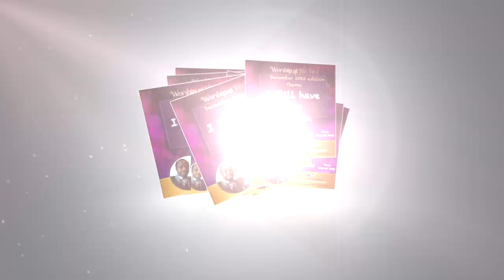Worship at His Feet December 2023 I still have Joy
WorshipAtHisFeet
Follow us todaty as we gather to Worship at His feet to celebrate the eternal joy found in His presence. Join our YouTube community for an anointed experience that transcends boundaries, filling your heart with undying joy! 🌈✝️

🎵 Soul-Stirring Worship:
Be immersed in a tapestry of anointed melodies that uplift the soul. Our worship team, fueled by divine inspiration, leads you through a harmonious blend of timeless classics and contemporary anthems. Let the music create an atmosphere where joy abounds! 🎹🎤

🙏 Profound Moments of Reverence:
Experience intimate moments of reverence as we kneel before the King of Kings. Through prayer, meditation, and the reading of His Word, we invite His divine presence to fill every corner of your space, bringing unparalleled joy and peace. 📖🙌

✨ Interactive Community Praise:
Connect with a global community of believers during our live, interactive praise sessions. Lift your voice alongside fellow worshippers, creating a symphony of adoration that resonates around the world. Share your joy, testimonies, and prayer requests in the live chat as we worship together in spirit and in truth. 🌐🗣️

🔥 Revolutionary Hashtags:
Ignite a global movement by using our viral hashtags: WorshipAtHisFeet, JoyfulInHisPresence, and DivineJoyRevival. Let the world witness the transformative power of worship and joy as we trend these hashtags worldwide. Spread the love and the joy found only in Him! 🌍📈

📆 Save the Date:
Clear your schedule and set a reminder for this divine encounter! Join us on [Event Date] at [Event Time] for an unforgettable worship experience that will leave you refreshed, inspired, and filled with enduring joy.

Get ready for a sacred encounter that will transform your worship experience. Share the joy, invite others to join, and let the world witness the beauty of worshipping at His feet! 🌟🙏💖 #

ABOUT ME .

UK based Music  Minister Damilola Joshua Oyewole is an anointed psalmist, a songwriter and a producer. He has a proven ministry in Praise and Worship and he is specially called to be God’s voice of healing and encouragement through psalms, hymns and spiritual songs.

 Damilola Joshua Oyewole' s passion  is to see God’s children having a deep intimacy in worship with their maker. He also loves to create an atmosphere of worship that encourages praying in tongues.

He launched his Debut album, “ Into His Presence” in June 2010. He has  also released other singles like Help Me, New Song in my heart and it's not by power. AfriEuromerican Praise 2019 and more coming. These are available on all major outlets online.

He is currently the Music Director of RCCG Victory House, London